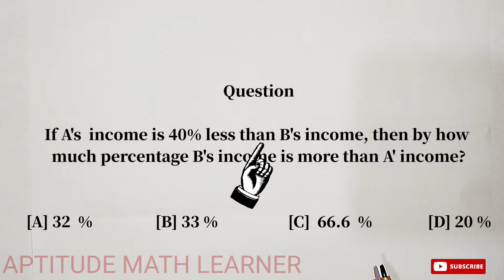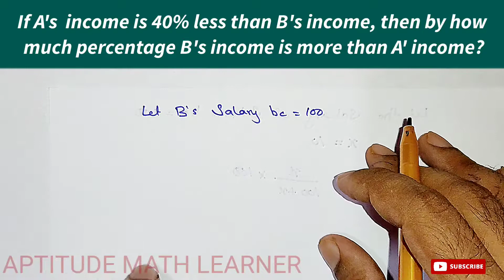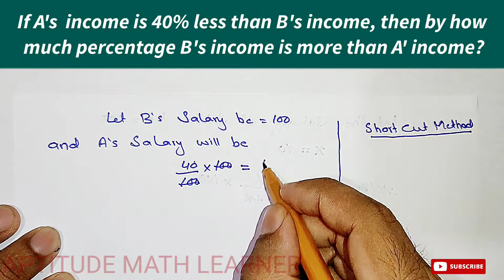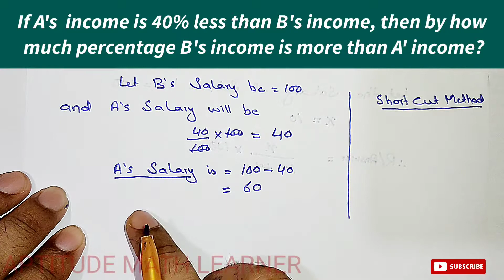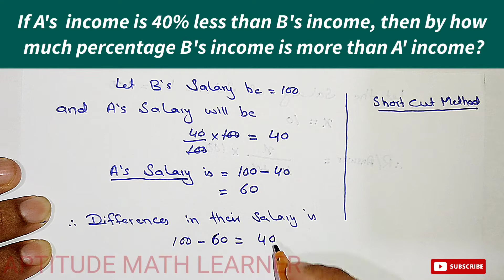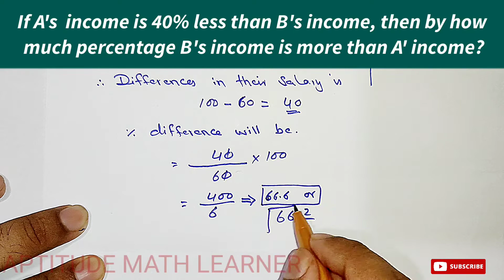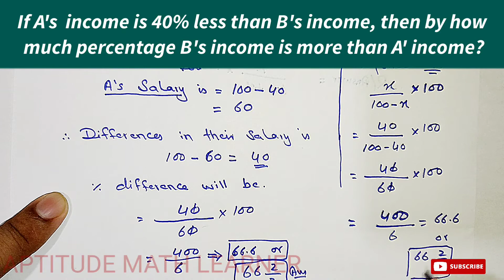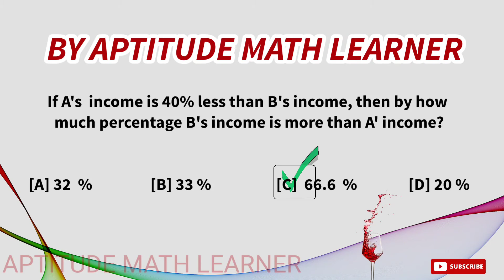If A's income is 40% less than B's income, then by how much percentage B's income is more than A's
If A's income is 40% less than B's income, then by how much percentage B's income is more than A's income?